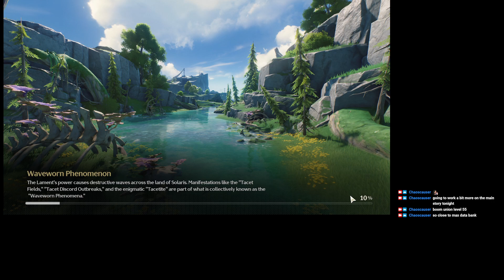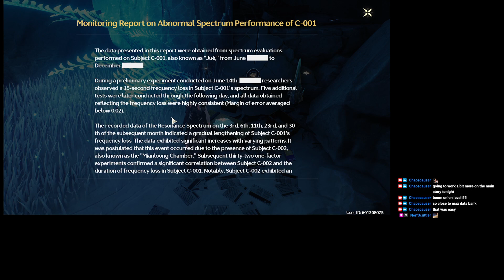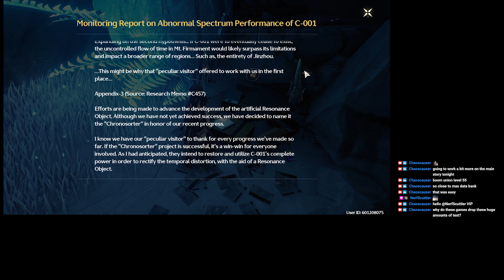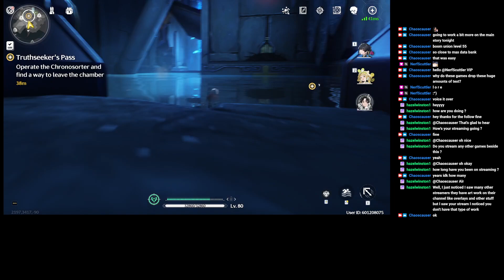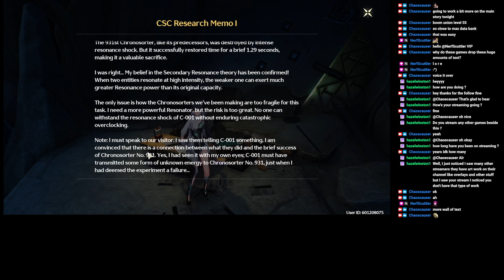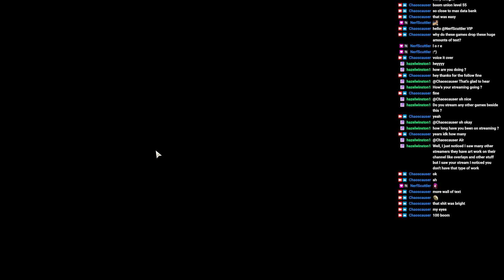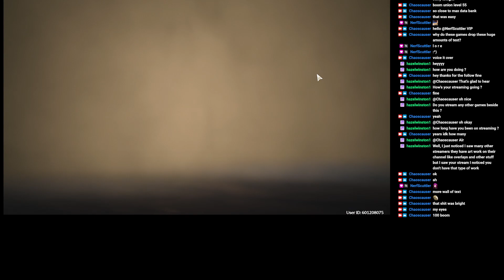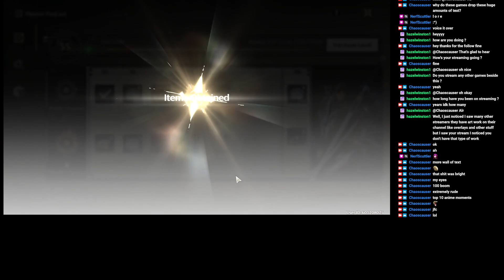[1.1] Wuthering Waves day 72